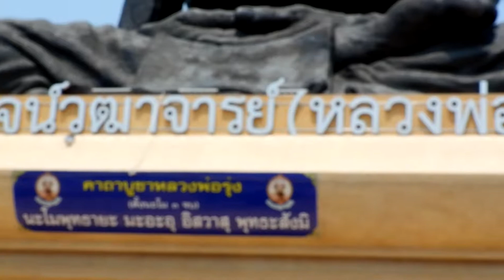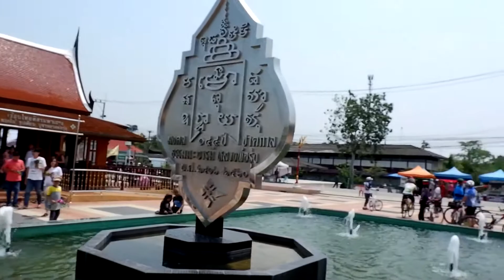หลวงปู่รุ่ง องค์ใหญ่ วัดท่ากระบือ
วัดท่ากระบือ กระทุ่มแบน สมุทรสาคร หลวงพ่อรุ่ง องค์ใหญ่ ท่านคืออดีตเจ้าคณะอำเภอกระทุ่มแบน อดีตเจ้าอาวาสวัดท่ากระบือ